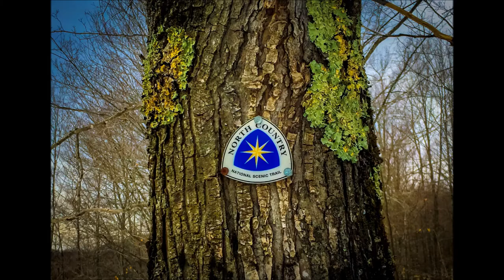Snowshoe Backpacking the Jordan Valley Pathway...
Drew, Jon, and Kara set out on the Jordan Valley Pathway to enjoy the last of Michigan's great snowy season. They depart from the Jordan River National Fish Hatchery, where they quickly find need for their snowshoes. Join them as they set camp at the Pinney Bridge State Campground and take in all the beautiful sights and sounds the Jordan River Valley has to offer.

Logo: @BIT_Spookery